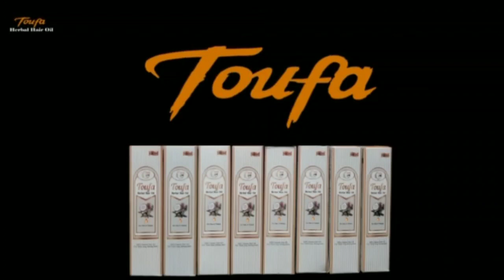Amish Devgan Ke Khilaaf | Moulana Ahmed Naqshabandi Sahab Aur Kai Logo Ki Ki Complaint | City News24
Moulana Ahmed Naqshabandi Sahab, Nayeem Khan Quadri , Abdul Raheem Lala , Dr.Faheem and Mohd Akram Complaint Filed against News 18 Anchor Amish Devgan for his Blasphemous Remarks against World Renowned saint Hazarth Khwaja Gareeb Nawaz ( R.A )

Banjara Hills ACP KS Rao Sahab Said to Us We Will take Action Against Amish Devgan

I Demand